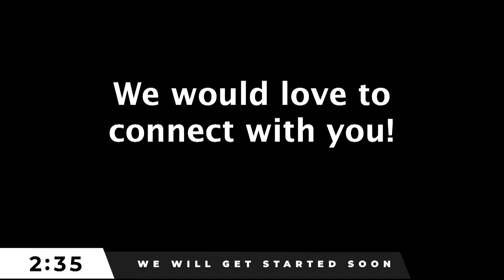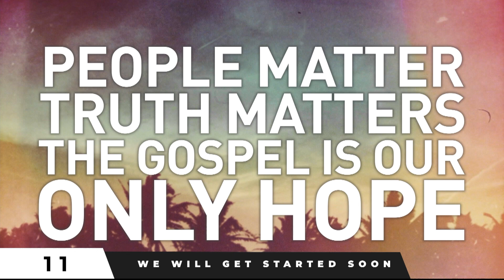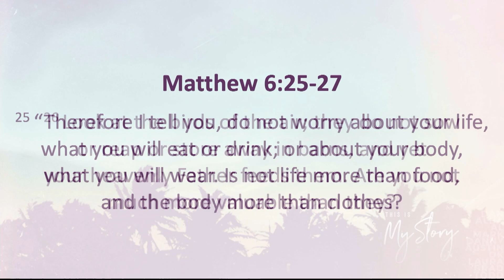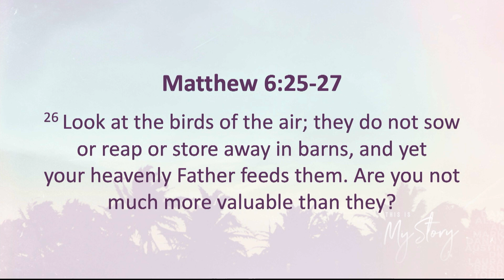Becoming a Servant - Sermon - Mark Liu - John 21:14-17 & Matthew 6:25-27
This summer, we’re hearing from our elders and various staff about how God has worked in their lives in similar ways to how He worked in the lives of people throughout biblical history. This week, we'll hear from Mark Liu, one of our church elders, about how God used the powerful stories of Jesus' time on earth among his people to teach Mark how to be a servant in his community.

New to BCC, click here to let us know how we can help you.

Looking to serve at BCC, click here to let us know

Every Friday Pastor Dan responds to sermon questions at this